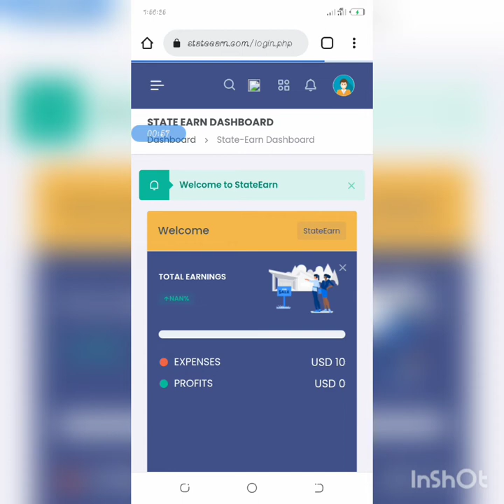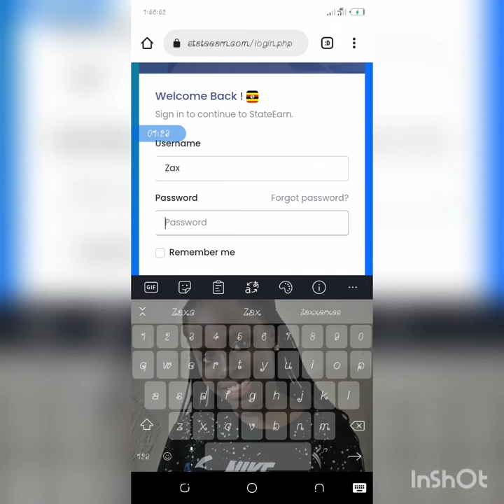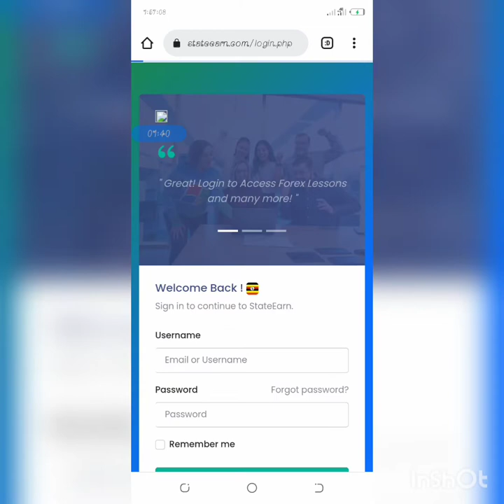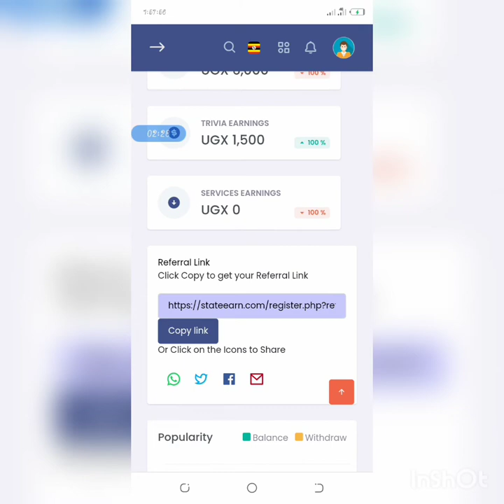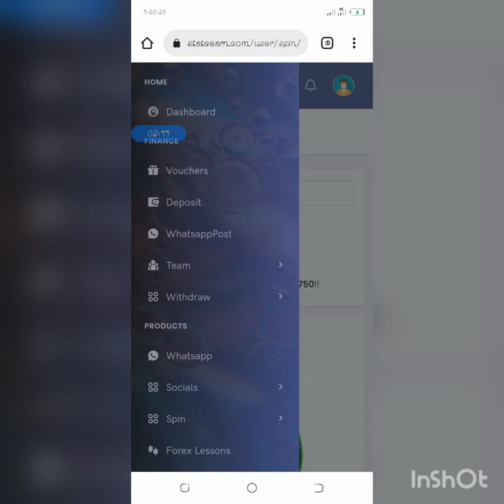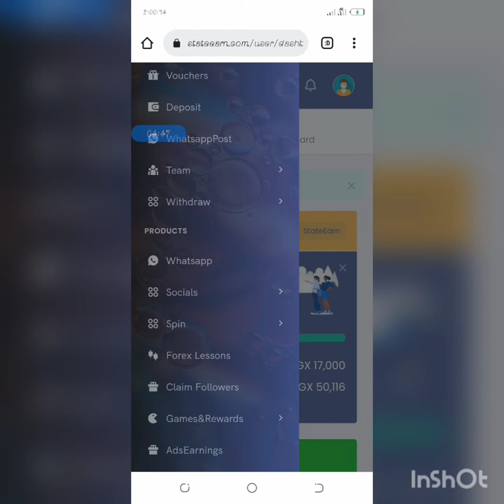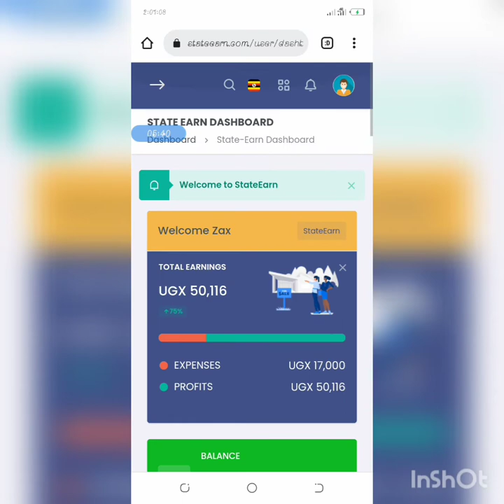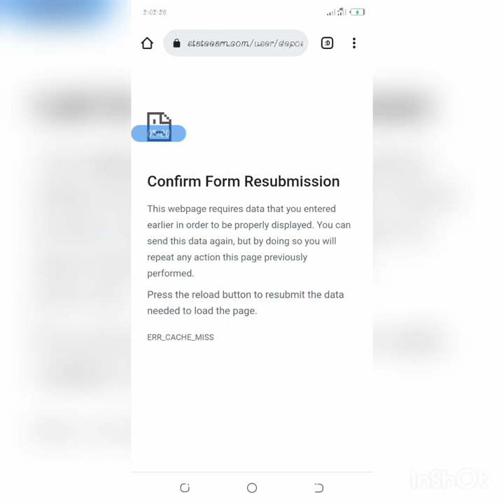How to Generate Passive Income Using State Earn: You'll be Surprised What Happens Next!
This is one the earning platforms
💥STATEEARN AGENCIES SUMMARY💥
      🌟Activation fee is UGX 17,000

 📌 MULTIPLE WAYS OF MAKING CASH BELOW📌
Earn when you others JOIN using your link upto level 3  as follows :-
                 Level 1 -UGX 7500🔥
                 Level 2 -UGX 4500🔥🔥
                 Level 3 -UGX 1500🔥🔥🔥
-The more people  you invite  gets  you a chance to get Top Agent Bonuses in this program

      * 2.🎯YOUTUBE VIDEOS🎯*
Earn Real cash from Watching YOUTUBE Videos Uploaded on a weekly basis where each user  will get a chance to watch them.
Content creators can also grow their Youtube channels and get more views from our program which enables  users to buy Youtube VIEWS , SUBSCRIBERS and LIKES.

       3.🛑BINARY BOTS🛑
We will also have binary option bots  which is designed to make forex trades on your behalf, without any constant intervention from you. They are designed to copy trading and make smart decisions about binary options trades in real-time based on algorithmic patterns, news events, successful trader practices
This will help  new  Forex Traders to make more profits as they  will be updated on weekly basis to enhance accuracy
       4. 🧿SPIN AND WIN🧿
We offer FREE Spins for new users after account activation which maximum win is UGX30000
   Join us and  try your luck immediately.

        5.🔴PAID ADVERTS CLICKS🔴
Get paid  by simply clicking on advertisements which will be available for all users  in our  platform.
The more adverts you click the more money you earn.

Each user will get FREE 500 INSTAGRAM followers when you join and submit  your Instagram username.
Among other  giveaways will be FREE Tiktok views  and followers, FREE Twitter Followers and Free Youtube Views.
We will offer our users  to be our  resell agents  who can sell these products to others who will be interested.
Only username or Channel link needed.
        7.♻️FOREIGN EXCHANGE TRADING♻️
FOREX Market is a global marketplace for exchanging national currencies.We give basic forex classes  for beginners  who will be interested in  forex trading.Wise trading decisions can give  you more profits  in long  term.

     8.✅TRIVIA QUIZ✅
You can also earn by participating in this  quiz section where  you will be required  to answer simple questions correctly and get rewards afterwards.

        9.🔥CHESS AND DRAUGHT🔥
Play against AI or  real  opponents and get the chance  to win cash  after winning the online games  from our  tournaments.
We also give Bonuses  to top players weekly

All payments are automated(INSTANT) and  therefore no delays.